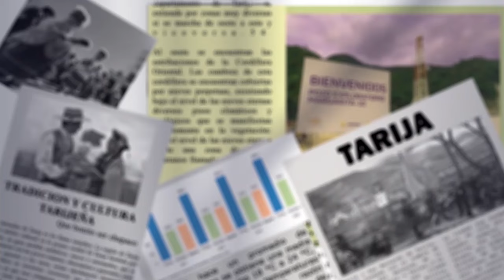Congreso campesino convocado por Centrales Campesinas tiene fines políticos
El dirigente de la Federación de Campesinos de Tarija, Tomás Velásquez, calificó de ilegal el congreso campesino convocado por las centrales campesinas, argumentando que no cumple con los plazos ni procedimientos establecidos en los estatutos de la organización. Criticó que la convocatoria se haya realizado con tan solo 24 horas de anticipación, lo que consideró sin precedentes e irregular.
Velásquez señaló que este evento tiene un trasfondo político y lo acusó de buscar alinear a la Federación con intereses gubernamentales y figuras políticas, como Andrés Meriles. Advirtió que el congreso carece de legitimidad y no aportará soluciones reales a los problemas que enfrentan los campesinos, como la escasez de combustible o los altos precios de los productos. También instó a los alcaldes a no involucrarse en lo que considera una maniobra política.